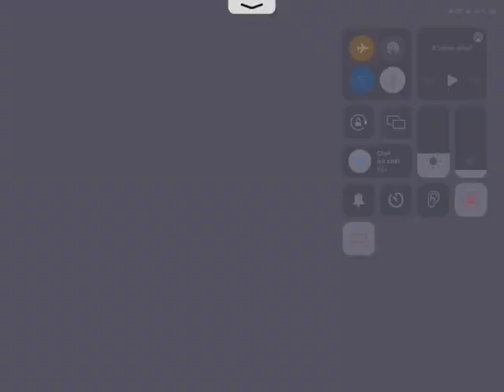Rov : ฟอเรนเปิดเพลงนี้=ตึง